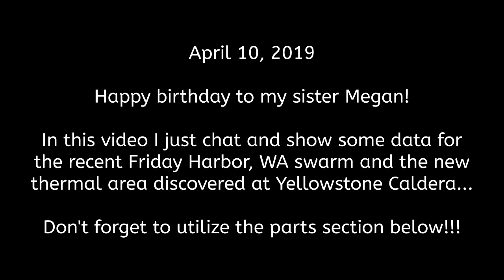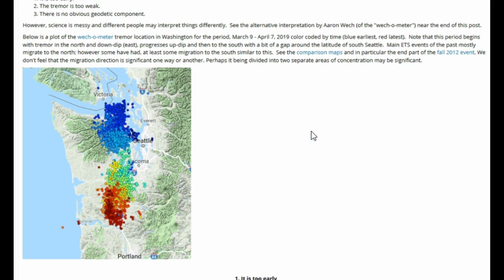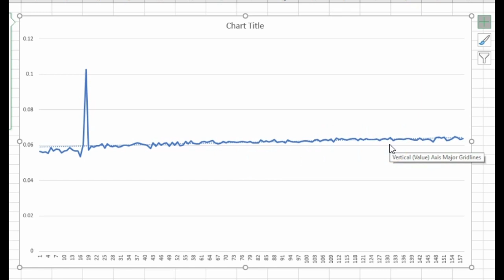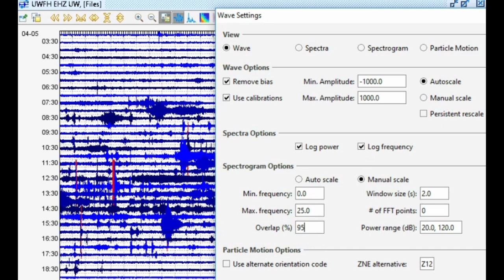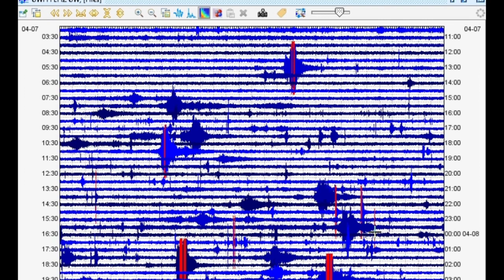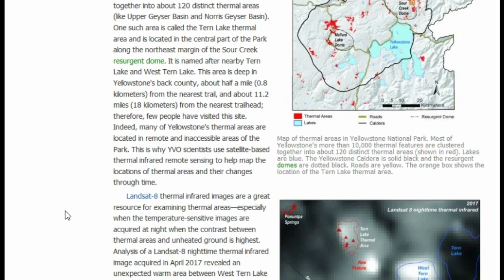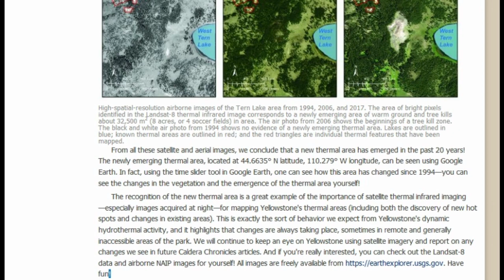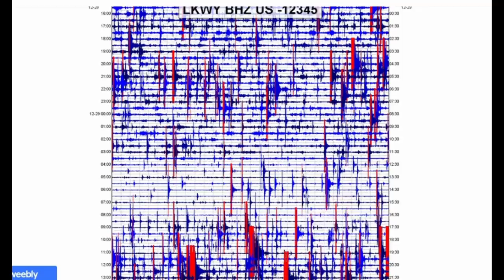Yellowstone's New Thermal Area - Friday Harbor Washington Earthquake Swarm - Just Chattin'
Please utilize the parts sections below if this video is too long for you. Remember, alot of what I say in my videos are open to additional interpretation and criticism. In this video I chat about the recent Friday Harbor earthquake swarm and the newly discovered thermal area at Yellowstone. For some reason my computer was very glitchy today so I apologize for any glitches or mistakes in the video.

Parts:
00:01 – Intro
01:47 – Recent swarm near Friday Harbor, WA
03:43 – Recent PNSN post on ETS (or just T)
07:05 – Looking at GPS data for Friday Harbor
14:34 – Past 30 days or so of seismicity for WA/Analyze seismic data of Friday Harbor swarm
24:05 – New thermal area discovered at Yellowstone
35:10 – Look at the difference on Google earth!
38:37 – Seismicity near the thermal area/Conclusion